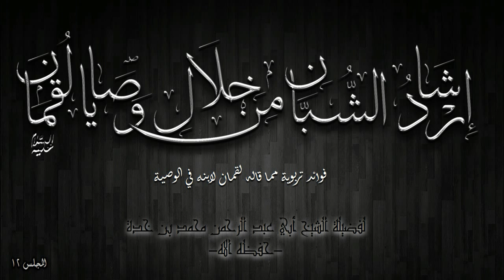[12] سلسلة (إرشاد الشبان من خلال وصايا لقمان) / لفضيلة الشيخ أبي عبد الرحمن محمد بن خدة -حفظه الله-